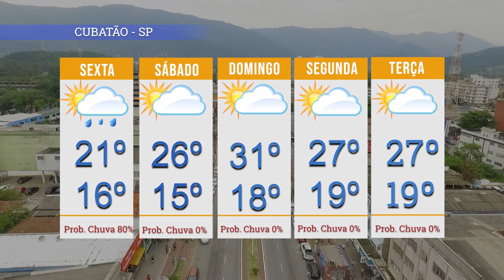Previsão do Tempo para quinta-feira ⛅